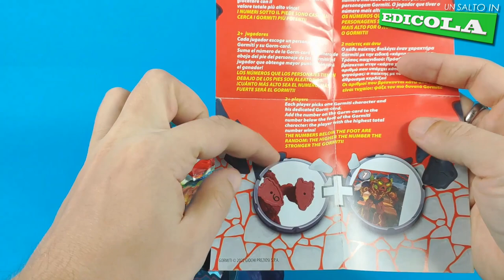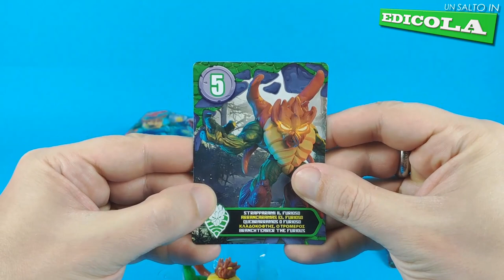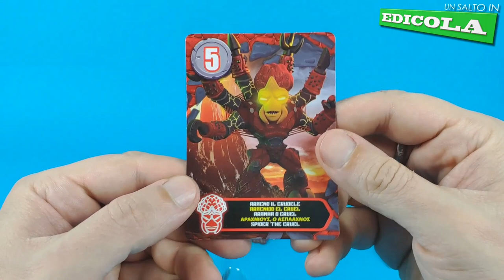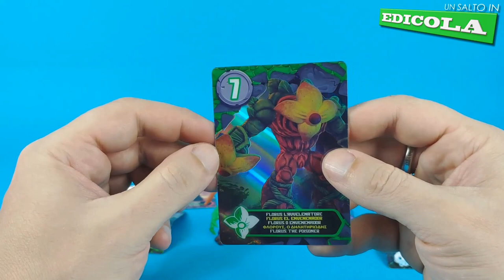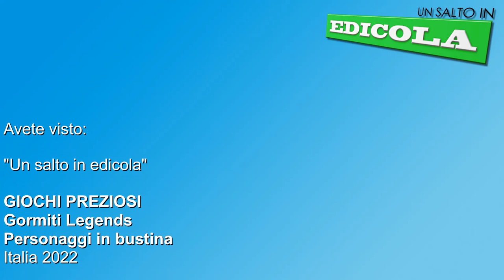GIOCHI PREZIOSI - GORMITI LEGENDS PERSONAGGI IN BUSTINA - UN SALTO IN EDICOLA 2022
ENG:
... oh, toys!

Ciao!